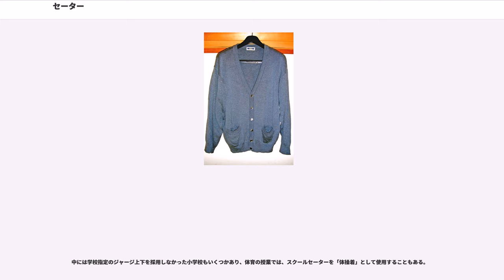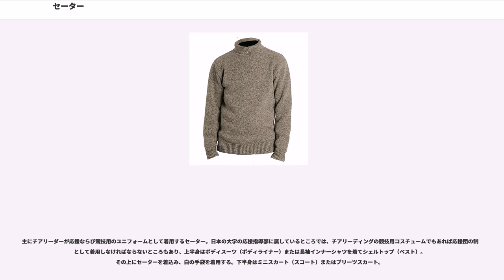セーター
セーター（ ）は、編み物による衣類で、トップスにあたるものの総称。日本でも稀に、英語の原音に近い「スエーター」と表記されることもある。

セーターの形状としてプルオーバー（）とカーディガン（）が代表的である。プルオーバーは、頭からかぶって着るもので、前後の開きがない衣類の総称。カーディガンは、前開き型になっていて、ボタンやファスナーでとめるものである。日本で一般的にいうセーターは、プルオーバーのもののみを指し、カーディガンとは区別されている。日本国外では、地域によって、その名前の由来（後述）から、ジャージやジャンパーもセーターの部類に入れられる。

ウールやカシミアなどの動物繊維による、太目の糸で編んだものが代表的である。綿などの植物繊維や化学繊維からも作られる。完成品が市販されているほか、毛糸を購入して手編みする人も多い。

保温効果に富み、防寒用上着や胴着として着用されることが多い。ただしセーターだけでは、糸の隙間からの外気や湿気・水分の侵入を完全に防ぐことは難しい。20世紀初頭の南極点到達競争においては、毛皮を着用したノルウェーのアムンセン隊に対し、イギリスのスコット隊はウールを防寒具として採用したことが失敗の原因の一つであると考えられている。

天然素材のセーターは害虫に食われることが多い。保管の際には防虫剤を置いて虫を近づけないようにしたり、圧縮収納袋などで密封したりすることによって、虫の進入を防ぐことが対策として考えられる。

また、洗濯する時には、ウール用洗剤を使うか、ドライクリーニングなどの適切な方法で洗わないと縮んでしまう。これは、ウールなどの繊維の表面にあるウロコ状のスケールと呼ばれるものが水分によって開き、摩擦などの力によってスケール同士が絡んでしまうためである。この縮みは、ある程度は修復することが出来るが、縮み切ったものについては元に戻すことはできない。

前身頃・後身頃・袖の4つのパーツをそれぞれ編んで成型したあと、それらを繋ぎ合わせて作るのが一般的。布としての編み地（流し編み）を切ったり縫ったりすることで成型して作る衣類はカットソーに分類され、それとは明確に区別される。

11世紀、ノルマン人が地中海シチリアに進出した際、ノルマン人はイスラム世界の手芸技術を学び、イギリス海峡に位置するガーンジー島、ジャージー島に伝えた。イギリスでは、この2つの島がセーターの起源の地とされている。セーターはイスラムの手芸技術が基礎になっている。もともと、寒い海に漁に出る漁師の作業着などに使われる丈夫なものとして存在していたわけである。

日本語の「セーター」は英語の「sweater スウェター」を音写したもので、英語のsweat（汗をかく）に由来する。1891年にアイビーリーグのフットボール選手がトレーニングする際、汗をかいて減量するために編物の上着をユニフォームとして用いたのが元とされ、その他のスポーツでも着用されるようになって一般化していった。ここで言う「sweater」は、今で言うジャージやスウェットのような意味合いが強い。英語圏でこうした名前で認知されるようになったのは、この頃からであり、あくまで英語圏の表現である。フランス語では汗に関係づけるような言葉では呼ばない。

伸縮性と着易さというセーターの長所は昔から変わらぬが、20世紀には編機による「機械編み」の導入によって大量生産が可能になり、一般の人々にも普段着として普及していった。防寒として冬に着られることの多かったセーターだったが、夏にも着られる綿製のサマーセーターが作られることで、一年を通して着られるようになった。現在では、フォーマルやアフタヌーン・ドレス用のセーターも作られ、日常着の範疇に留まっていない。

チアリーダーのユニフォームとして導入しているところもある。

他の衣料と同じく、基本的には上記のように実用性やおしゃれさを求めるものであるが、欧米では過剰な柄で編まれて、人前で着るのが恥ずかしいセーターを、ジョークとして楽しむ文化が存在する。
セーターは、その形状や模様、使用目的、由来となった地域などから多くの種類がある。衿明きの形状では、V型、ラウンド型、タートルネックなど。編み方でも、手芸編と機械編に分類され、特に女性から送られる手芸編（手編み）のセーターは、愛情を込められたものとして扱われることがある。

アイルランドのアラン諸島を発祥としている。フィッシャーマンズセーターのひとつで、縄状の独特の編み込みとハニカムなどの模様が...